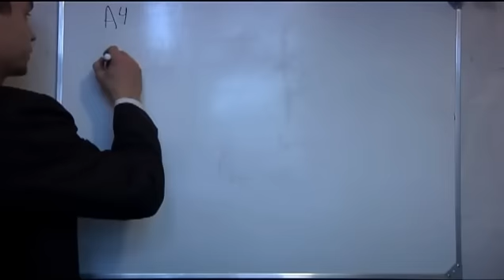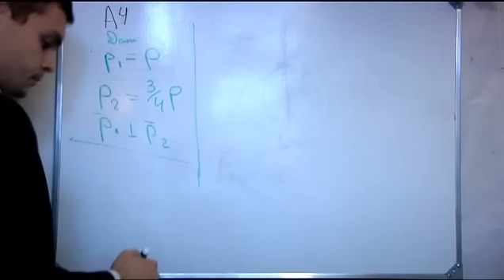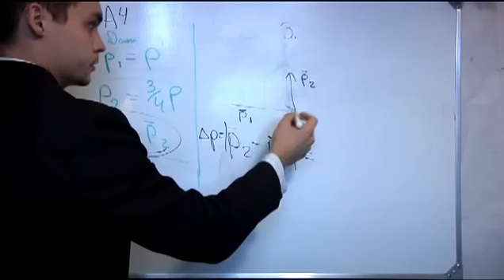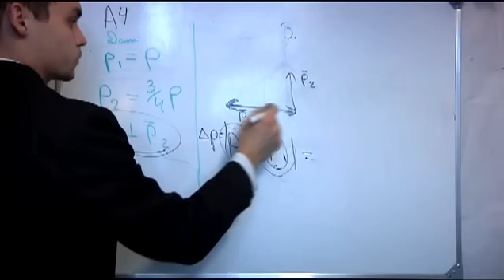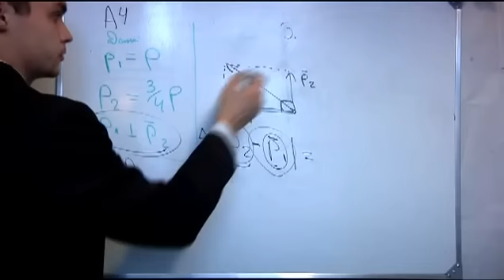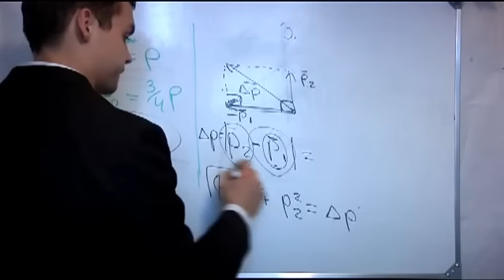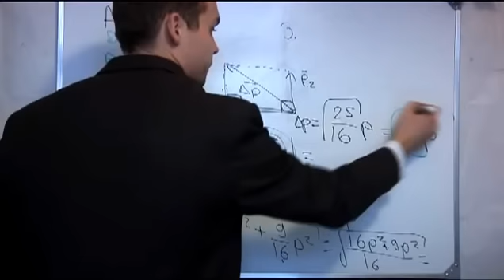ЕГЭ по физике А4.Подготовка онлайн.Видео Репетитор.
ЕГЭ(единый государственный экзамен) по физике.Видео репетитор.Подготовка Онлайн к ЕГЭ. Задание А4. ПОдготовка к егэ по физике. Репетитор по физике. Решение заданий из ЕГЭ для успешной сдачи физики.Видео репетитор подготовки к ЕГЭ. Сдать ЕГЭ по физике.Хороший бал получить за решение заданий единого государственного экзамена по физике. Эффективная подготовка к ЕГЭ по физике.Видео полезно в качестве видео репетитора для подготовки к ЕГЭ по физике.
Импульс частицы

только знания приведут вас к успеху!
Подписываемся на канал, у меня много видео уроков.